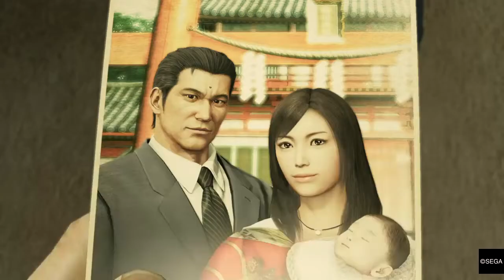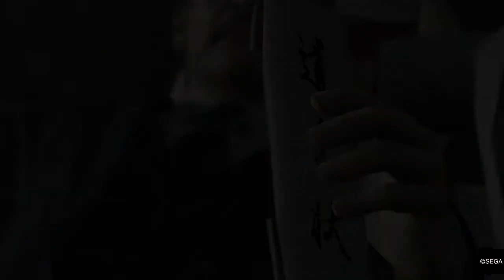Chapter 12 - Reunited + Boss Futoshi Shimano + Kazama's death